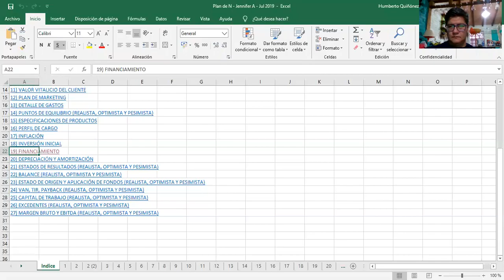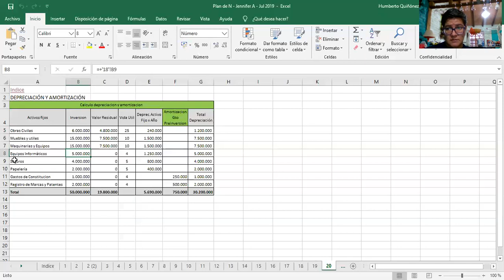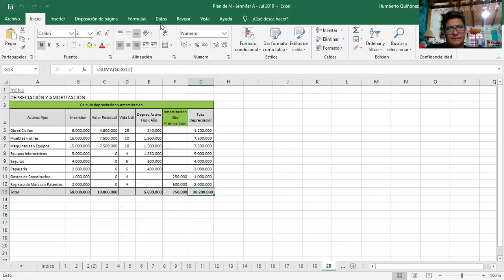Financiamiento, Depreciación y Amortización - Hada Madrina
Planilla de Excel con el respaldo del calculo del préstamo tomado para la financiación, desarrollo del cuadro de depreciaciones y amortizaciones de la empresa Hada Madrina.